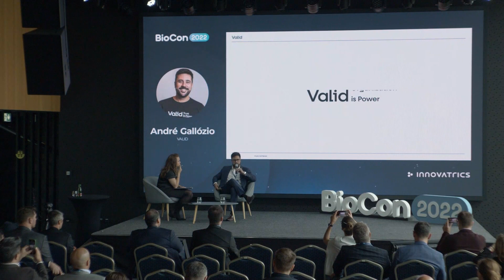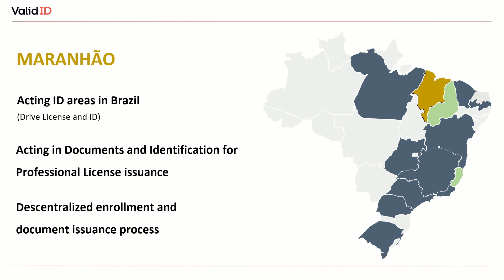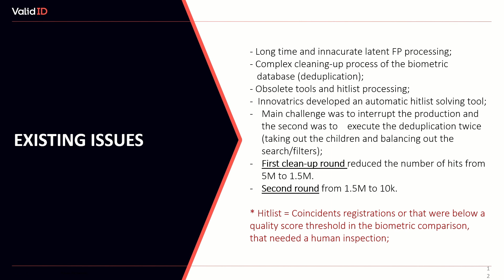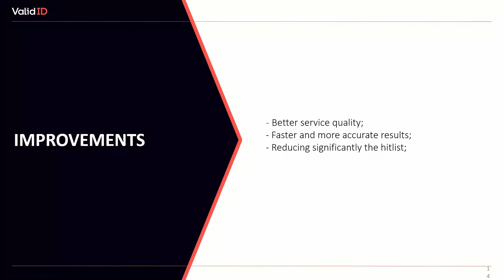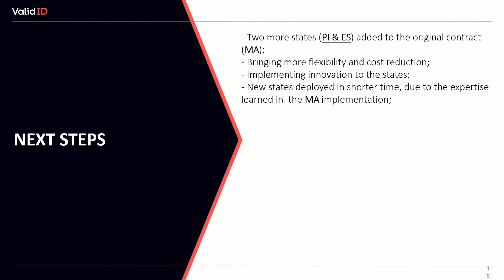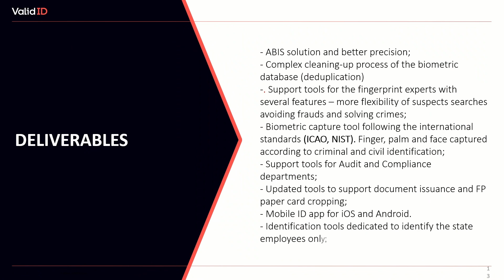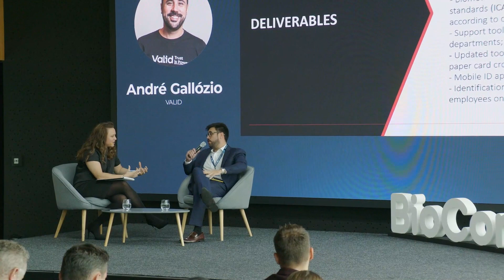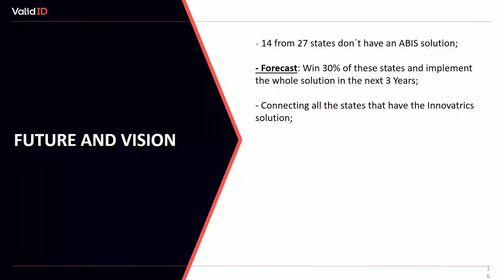Insights from Real Life Projects: Police ABIS - Brazil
Innovatrics Partners share their insights on projects featuring large-scale biometric identification in a 15-minute fireside chat - an informal yet structured discussion with a moderator.

- Police ABIS - Brazil
André Gallózio, Head of Sales for Government, VALID

BioCon 2022
Biometric Conference by Innovatrics